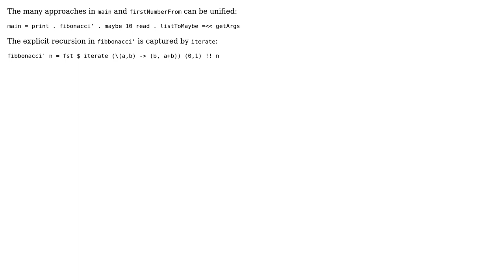Code Review: Fibonacci calculator in Haskell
With thanks & praise to God, and with thanks to the many people who have made this project possible! | Content (except music & images) licensed under CC BY-SA | Music | Images & others | With thanks to user Gurkenglas user cbojar user 200_success and the Stack Exchange Network Trademarks are property of their respective owners. You are responsible for your own actions.